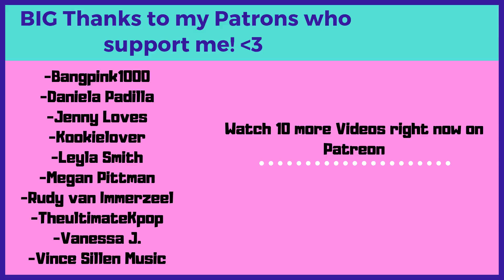An Introduction to BTS: J-Hope Version - Reaction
Flo M.
Postfach 11 61
25442 Quickborn
Germany

Flo M.
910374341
Packstation 117
25451 Quickborn
Germany